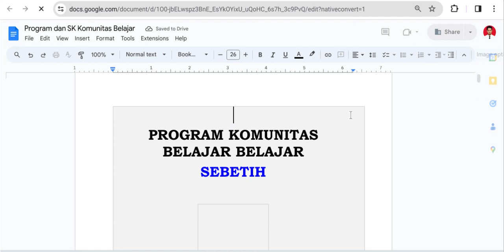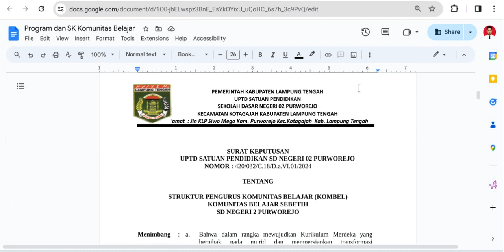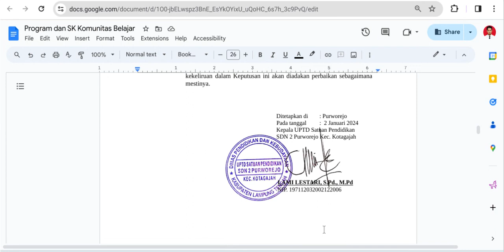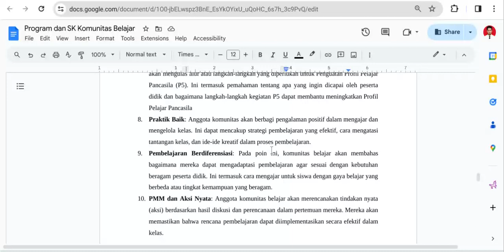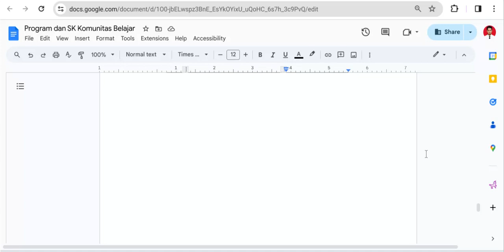penting untuk tindak lanjut RHK Kinerja PMM 2024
Semoga Dapat membantu kawan- kawan guru semua dan terimakasih.